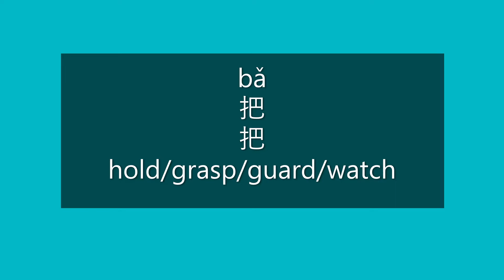How to Say HOLD, GRASP, GUARD, WATCH in Mandarin Chinese | Learn Chinese HSK 3 Vocabulary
How to say hold/grasp/guard/watch in Mandarin Chinese?

How to pronounce hold/grasp/guard/watch in Mandarin Chinese?

Happy learning!